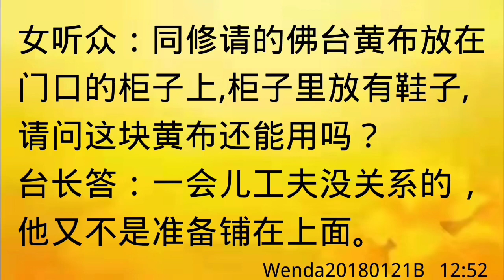卢台长开示：佛台的花瓶在鞋柜上放过，还能继续供吗Wenda20180121B 12:18